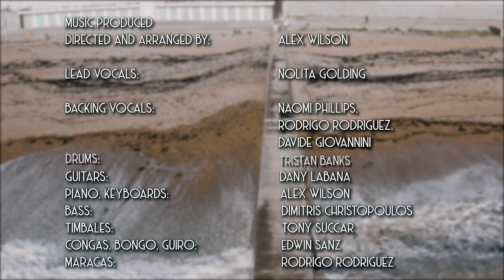Nolita Golding "There Must be an Angel" SOULFUL LATIN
With her powerful, compelling voice, to kick off 2019 Nolita Golding launches her new single "There Must Be An Angel". This single release is a step-change up in her career, cementing her reputation as a world class vocalist who can seamlessly weave between Soul and Latin in both English and Spanish.

The 80’s hit "There Must Be An Angel" (penned by Annie Lennox & David A. Stewart) has been deliciously arranged by Alex Wilson into a Soulful Latin version full of Caribbean flavour and laced with Gospel. Driven by Nolita’s power vocals and personality, she sets the scene for a definite hit in 2019! Soulful Latin… the new wave to hit the dance floors!

At present, there is a musical trend focussed on the wonderful cultural revolution of the 60s in New York, when Latin America’s sounds were fused with jazz, soul and rock. This gave birth to fresh new styles such as boogaloo, spearheaded by luminaries such as Pete Rodriguez, Ricardo Ray, Joe Bataan and Joe Cuba.

Nolita Golding carries the soul of those pioneers and her unmistakable style proves it.  In her constant search for excellence, Nolita completed this new single at Wincraft Music Studios, owned by Steve Winwood. The production was masterminded by award-winning producer Alex Wilson and features special guest and Latin Grammy-nominated Tony Succar on timbales. In addition, Venezuelan percussion master Edwin Sanz and Cuban rock guitar powerhouse Dany Labana have added their magic … This band is simply smoking!

The creative process has been a unique and magical experience, resulting in a track fully loaded with rhythm, positive energy, Caribbean flavor and mucho sabor!

We invite you to enjoy this new single, which comes out at the beginning of February …
It was created just for you and we guarantee you will fall in love with it!
Don’t miss the opportunity to experience Nolita Golding Soulful Latin live concerts during her Europe Tour 2019.

Nolita Golding
There Must Be an Angel (Playing with My Heart)
(written by Annie Lennox & David A. Stewart)

End credits
Nolita Golding - There Must Be an Angel (Playing with My Heart)

Music produced, directed and arranged by   Alex Wilson
Lead & Backing Vocals      Nolita Golding
Backing Vocals       Naomi Phillips, Davide Giovannini, Rodrigo Rodriguez
Drums .       Tristan Banks
Guitars        Dany Labana
Piano & Keyboards      Alex Wilson
Bass         Dimitris Christopoulos
Timbales        Tony Succar
Congas, Bongo, Guiro       Edwin Sanz
Maracas         Rodrigo Rodriguez

Recorded at Wolf Studios, Go Studio, Unity One Studio & Wincraft Music Studios and the studios of Dany Labana and Alex Wilson.
Mixed by Jose Mendoza
Mastered by Fernando Alvarez at 440 Mastering

Video directed and edited by Victor Rios, Three Blokes Productions
Drone operator  Tristan Banks